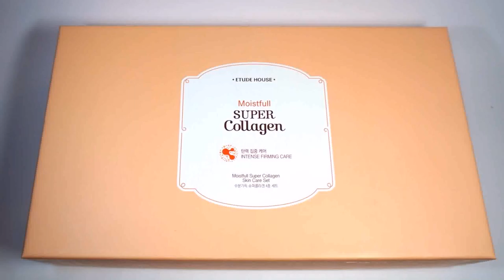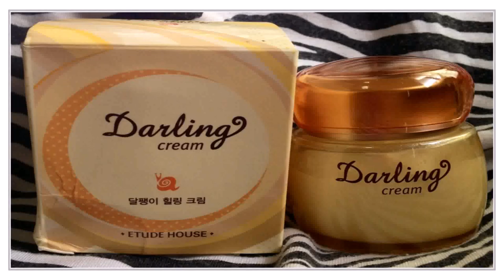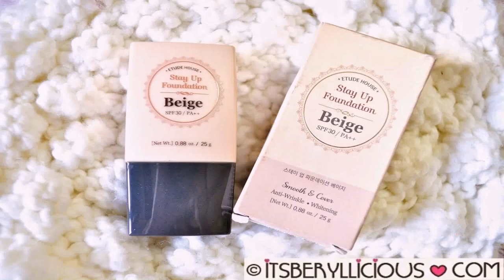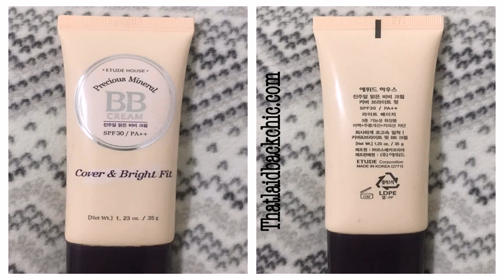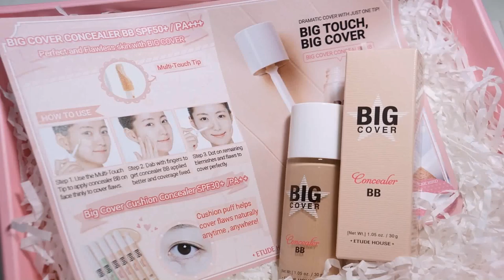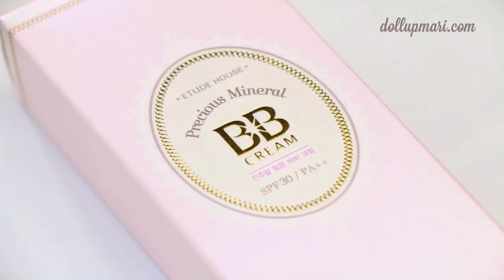Etude House Bb Cream Review Price Philippines (see description) (see description)